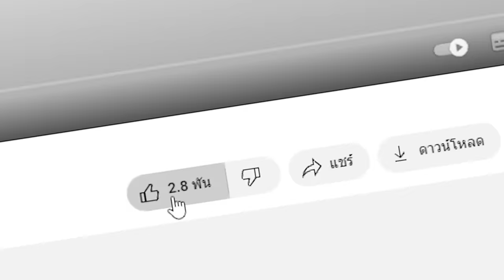🔥โคตรโหด!! ผมแอบใช้พลัง "ทำลายล้าง" ในการแข่งสร้างระดับ 1 ถึง 100!! (Minecraft build)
วันนี้ผมได้ใช้พลังลับพลังลับทำลายล้างเพื่อแอบโกงในการแข่งสร้าง ผมจะทำสำเร็จหรือไม่ ไปลุ้นพร้อมๆกันได้เลยครับ